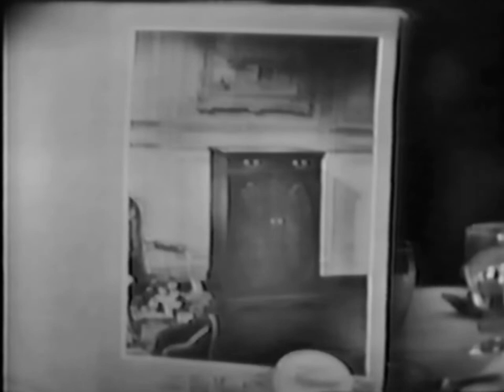Morey Amsterdam Show (circa Sept. 1950)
Jody Miller's first appearance on the show, date unknown, but probably Sept. of 1950.  She makes a second appearance on Sept. 28th and Morey states that she made a recent appearance previously on the show.